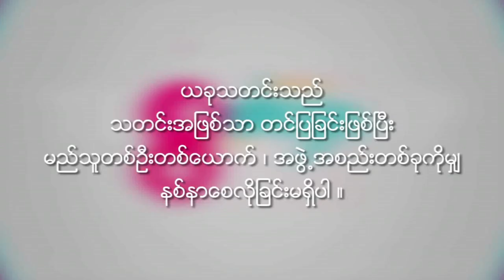Nan Tin Moe Thu